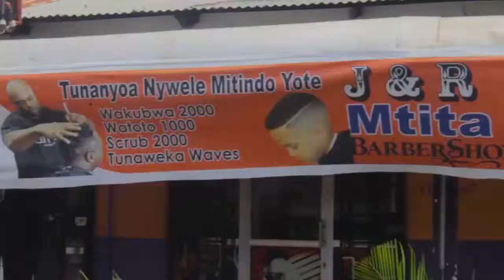MWAKYEMBE ALITAKA JESHI LA POLISI KUMKAMATA DUDU BAYA